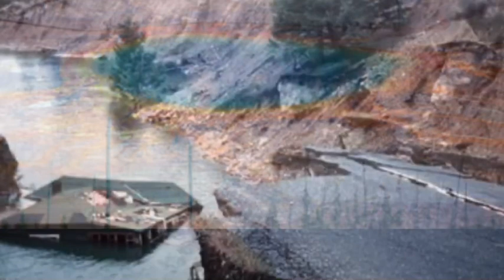YELLOWSTONE VOLCANO DECEMBER EARTHQUAKE SWARMING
Yellowstone National Park seems to be celebrating 2020 in its own way – a swarm of earthquakes concentrated under Yellowstone Lake.
The United States Geologic Survey’ Yellowstone Volcano Observatory has been monitoring an earthquake swarm insider the Yellowstone caldera. Several dozen have been recorded in the same area – midway down the eastern side of Yellowstone Lake.